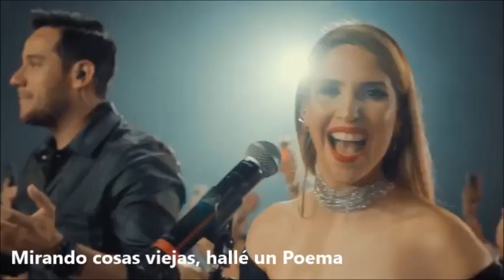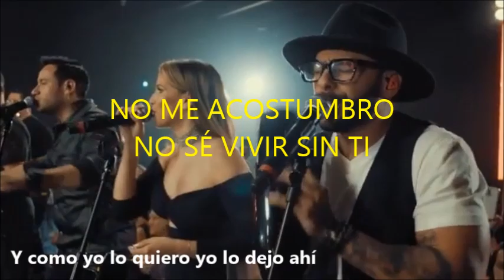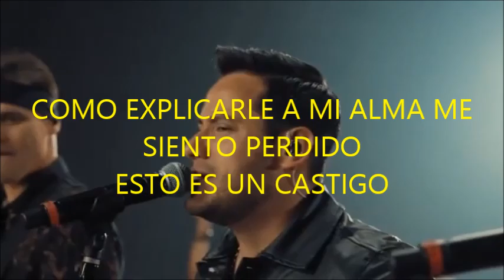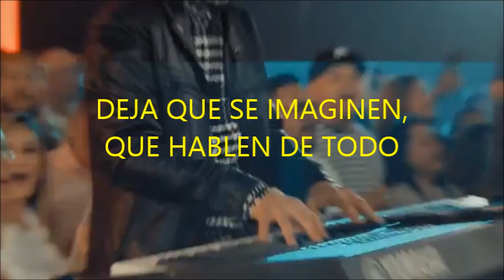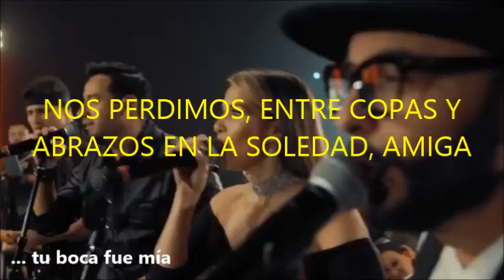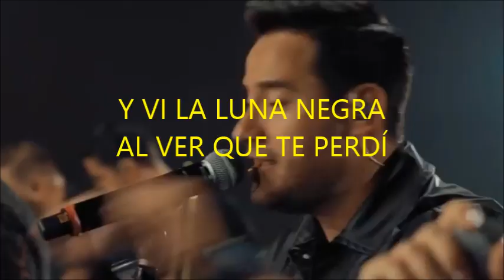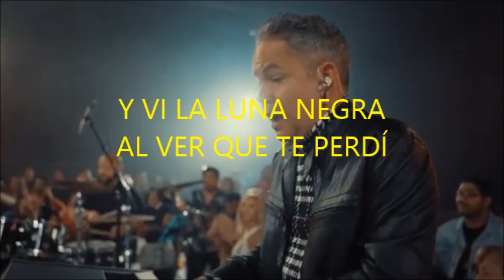No me Acostumbro / Mi media Mitad / Si te preguntan / Amiga / Luna Negra - Rey Ruiz